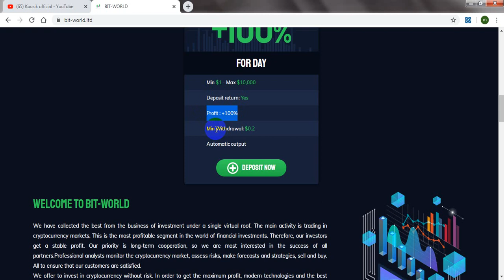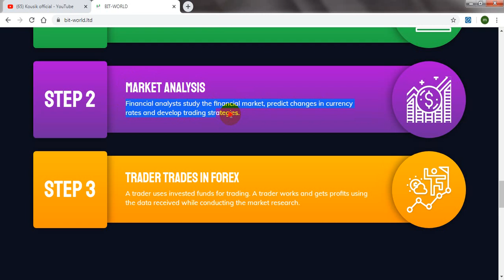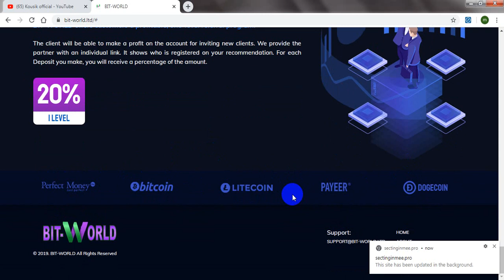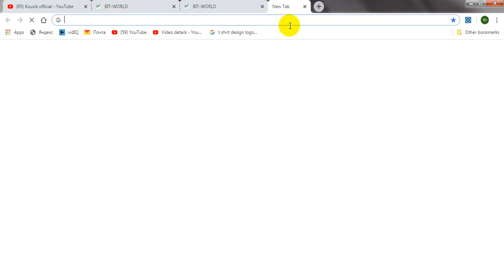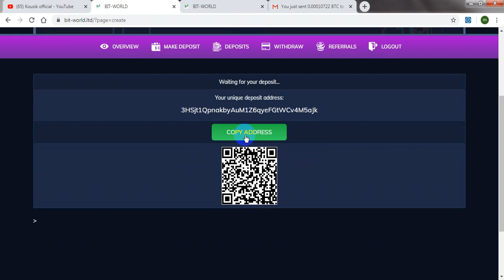Bit-World.ltd🔥New Double Bitcoin Site|| +100% in 24 hour ||5$ live Deposit |kousik-official